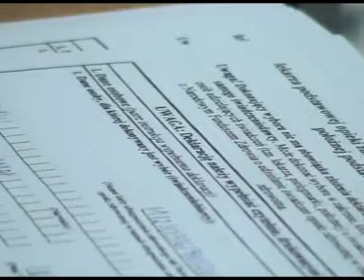Biala Sobota - bezpłatne badania profilaktyczne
MEDIS+, nowy Niepubliczny Zakład Opieki Zdrowotnej w Piekrach Śląskich już dwukrotnie zorganizował tzw. "białą sobotę". Bezpłatne badania profilaktyczne dla mieszkańców. Skuteczna, a jednocześnie korzystna dla pacjentów forma reklamy.